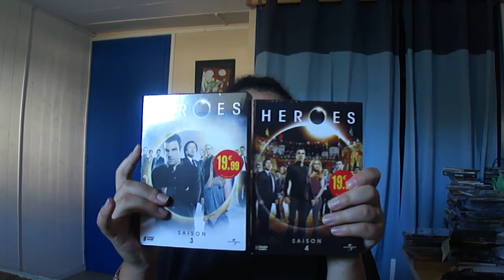[Haul] Shampoing - Produits pour cheveux